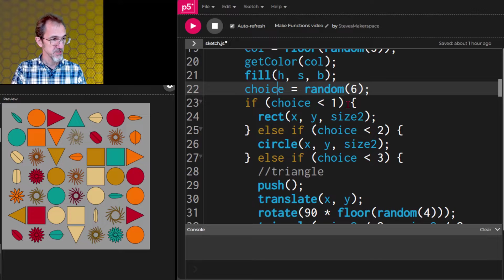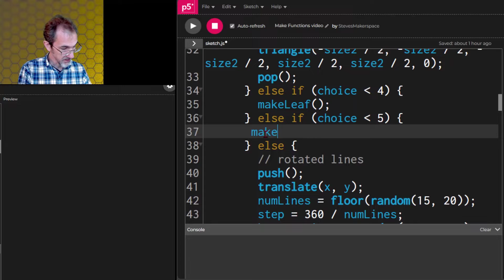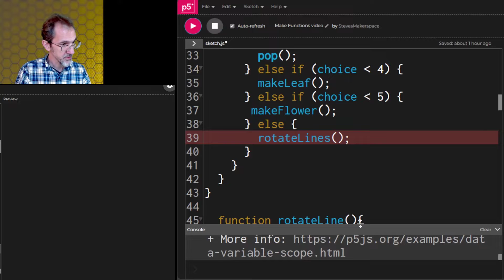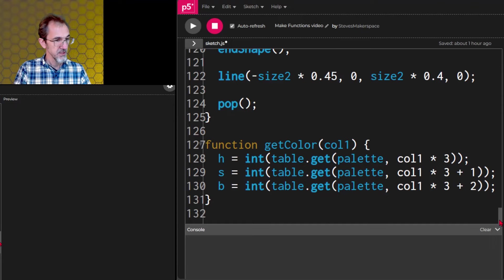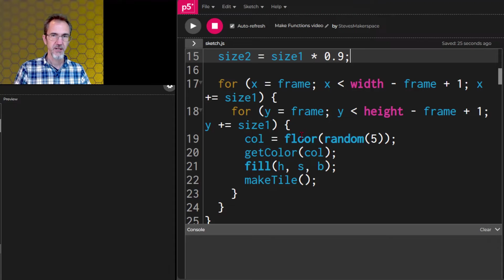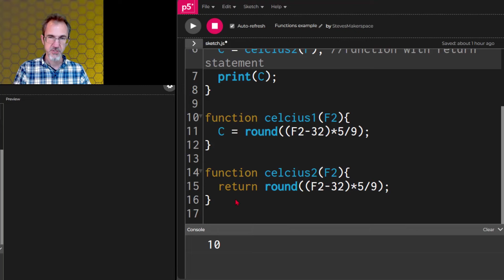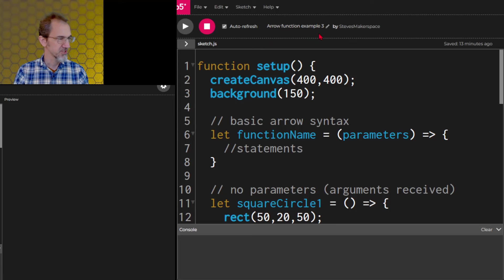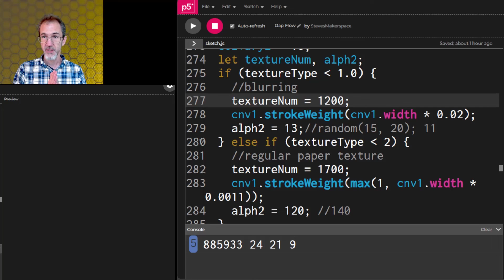10: Creating Functions in p5.js: How to Code Generative Art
Another video in the series on How to Code Generative Art using p5.js.  In this video, we learn how to create our own functions.  # beginner's guide to coding, getting started generative art p5js.